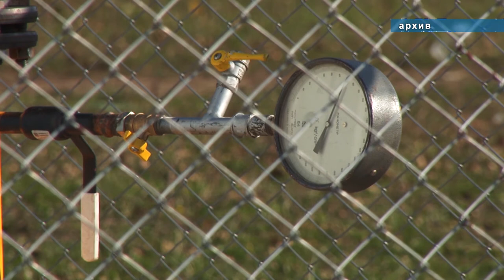Заседание Совета Анапы